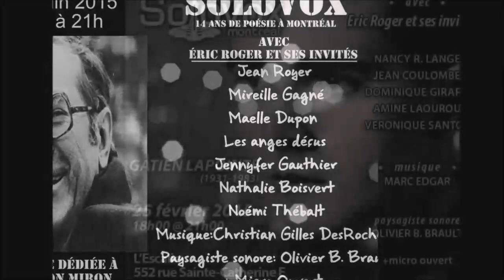À force d’écrire d'Éric Roger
tiré du démo La Marche du Baladeur solitaire (1994)
studio Osmose
sample Patrick Bernardht